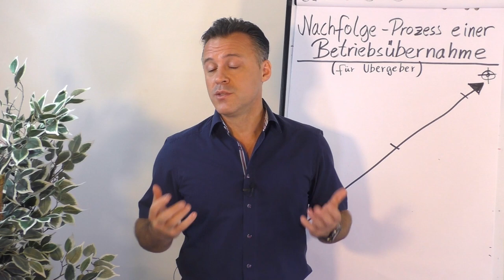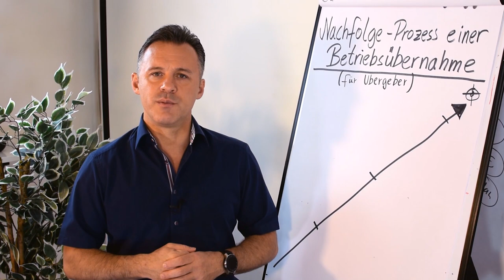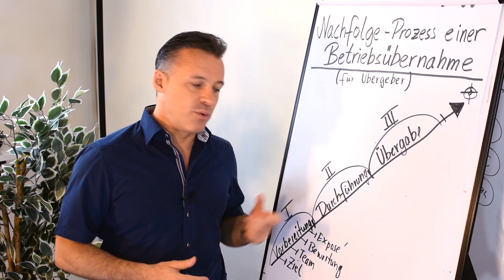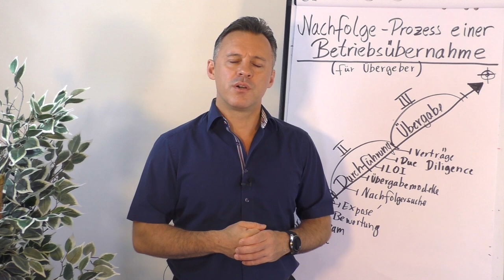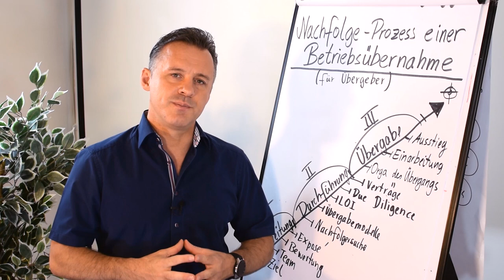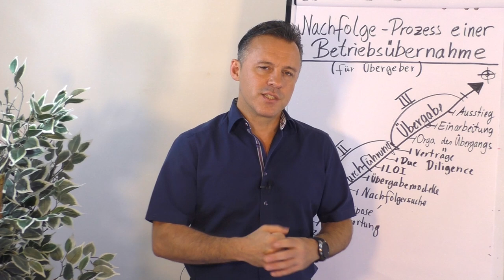Nachfolgeprozess einer Betriebsübernahme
Du spielst mit dem Gedanken Dein Unternehmen zu verkaufen oder zu vererben? Dann gibt es vieles zu planen.

🎥 In diesem Video erfährst du:

▶ Vorbereitung der Betriebsübernahme
▶ Durchführung der Betriebsübernahme
▶ Übergabe des Betriebs

Doch, was viele nicht bedenken: es gibt danach noch eine vierte Phase - auch diese erfährst du von Daniel Schäfer in diesem Video.